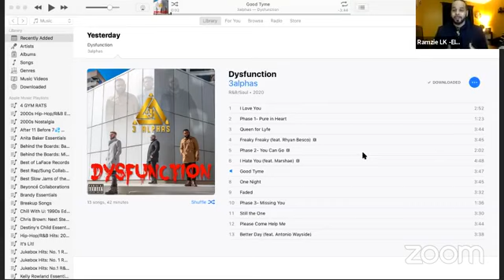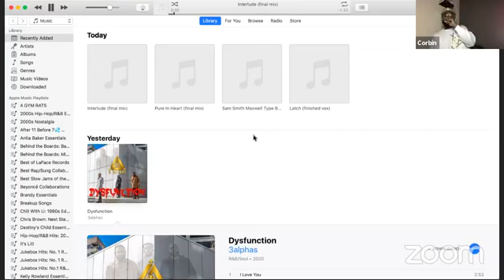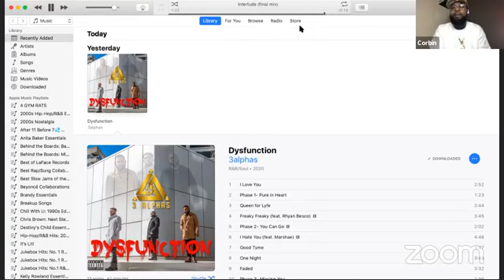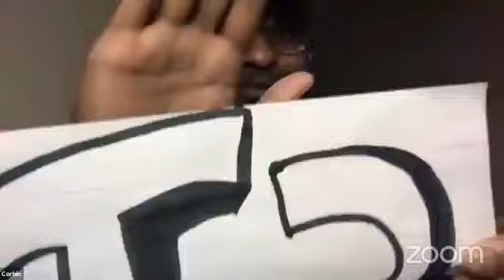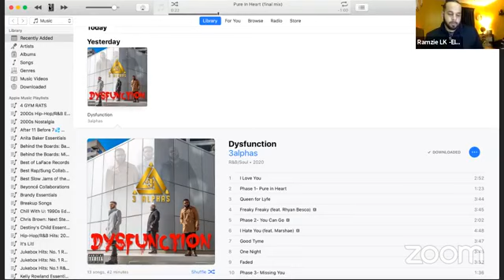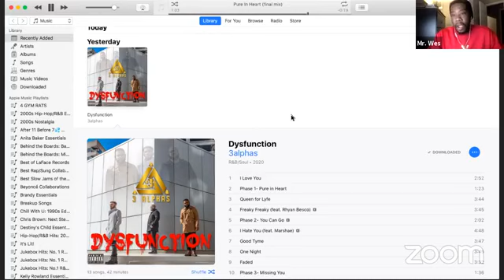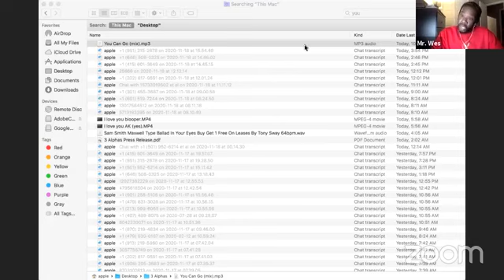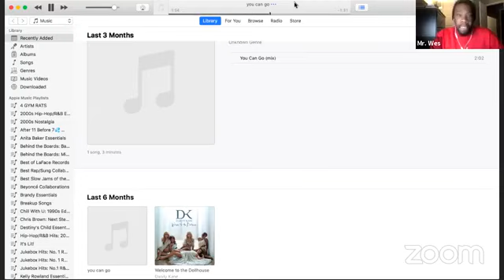Dysfunction Virtual Album Release Event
For those of you who missed the FB Live; here is the video from the virtual album release event held on 11/19/20.